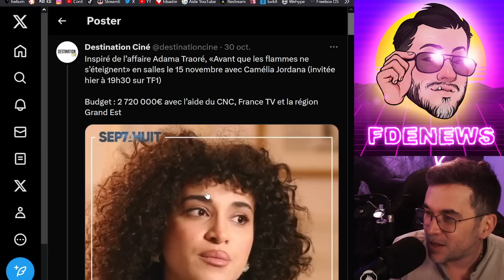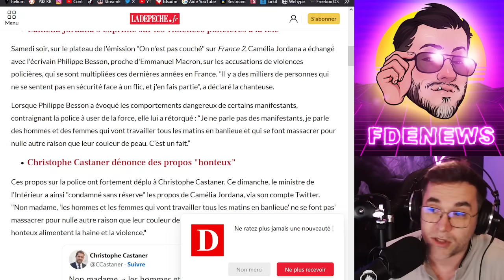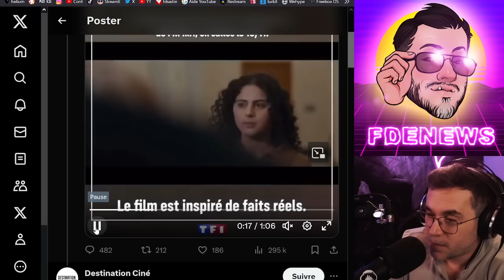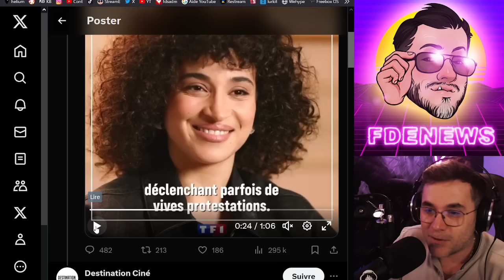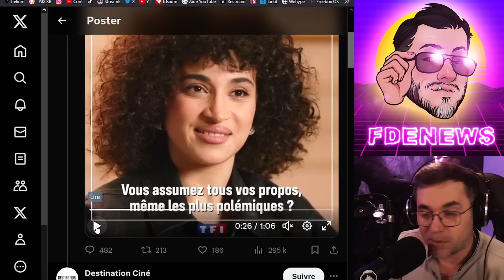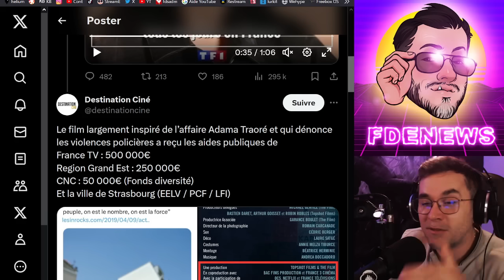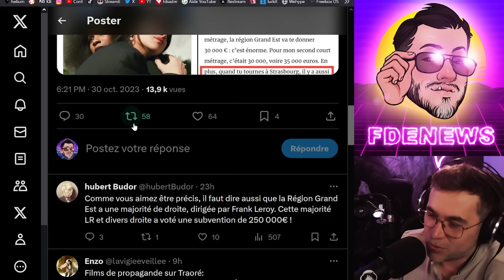CAMÉLIA JORDANA DANS UN FILM QUI RÉHABILITE ADAMA TRAORÉ